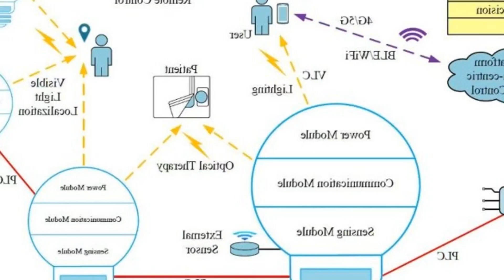NOTÍCIAS DE ÚLTIMA HORA IOL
Temos hipóteses de nos sagrarmos campeões no domingo. por isso vamos tentar vencer o dérbi para levar alegria aos adeptos do Benfica. disse o defesa de 35 anos. antes de abordar o futuro.